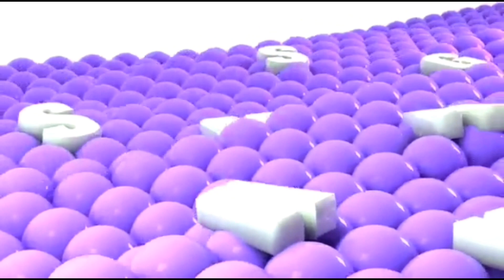Samsung Logo Balls in Green Lowers